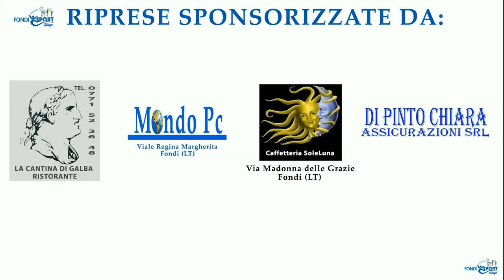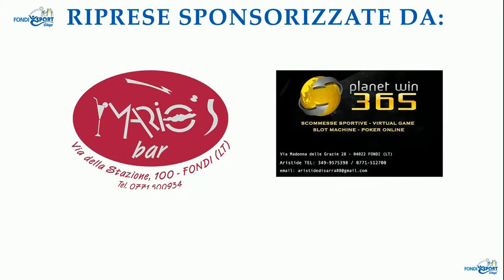Fondi Sport Village: Semifinali Esordienti e Giovanissimi Highlights